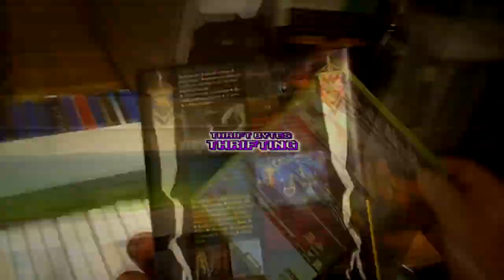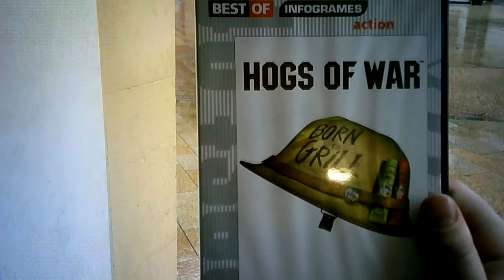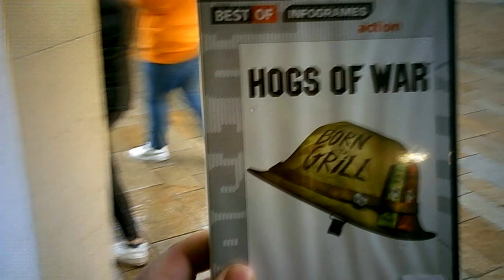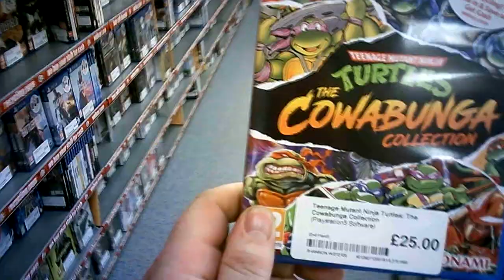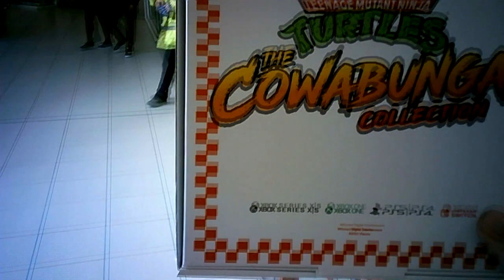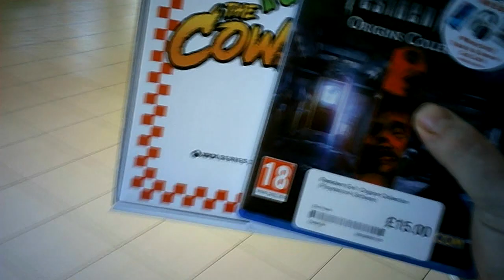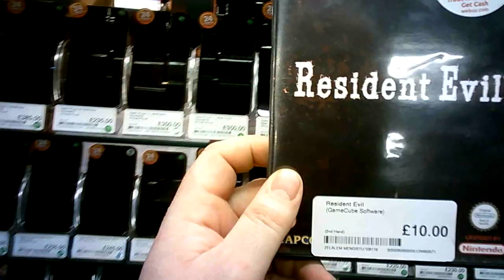Thrift Bytes Thrifting - Episode 126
Taking a look out and about in the second-hand shops and charity shops looking for games and other awesome stuff.